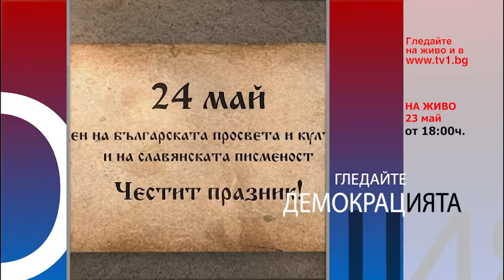Очаквайте в ДЕМОКРАЦИЯТА с Марио Гаврилов, 23 май от 18.00 часа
Този понеделник в „Демокрацията“ с Марио Гаврилов очаквайте:
Напрежение в симфоничния оркестър на Българското национално радио – музикантите написаха протестно писмо до генералния директор заради допускането, че се търси вариант за отстраняването на диригента Марк Кадин. Роденият в Украйна маестро е с руски паспорт, но страстно отхвърля войната и Путин.
Високо политическо напрежение. Размяна на послания в коалицията, антикризисни мерки, закана на лидера на Възраждане, че скоро ще управлява България, ежедневни социологически сондажи – анализ на комуникационния експерт Любомир Аламанов.
Вечерта преди 24-ти май. За тежестта на буквите и значението на думите, за миналото и бъдещето на нашия език, за книгите в света на младите, които основно се информират от видеоклипове за по няколко секунди – поетът Николай Милчев.

"Демокрацията" с водещ Марио Гаврилов, 23 май, понеделник, от 18 часа, на живо в ефира на ТВ1, на сайта Youtube TV1 България и Facebook TV1 България Защото Демокрацията – това си ти.